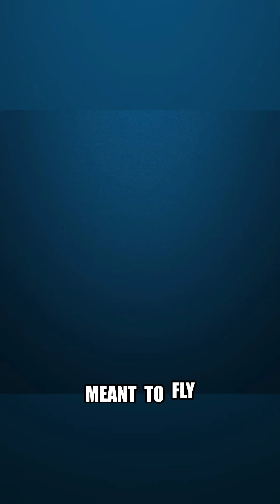AI-Powered Drones: The Future of Warfare is Here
AI-driven drones shaping the future of defense.